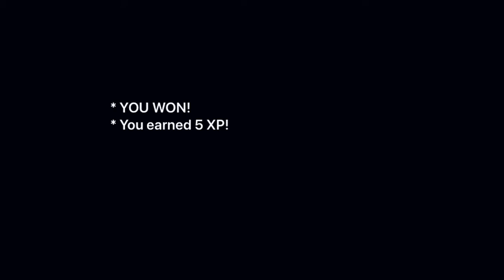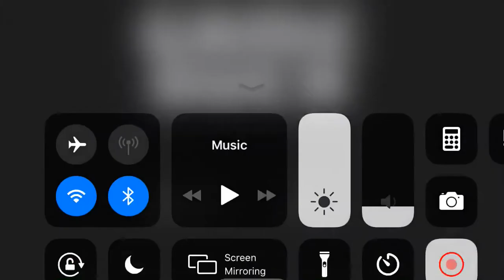Unlocked papyrus for real